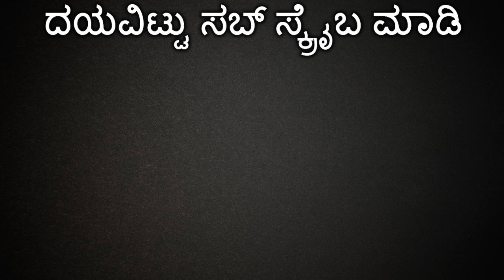Kiccha Sudeep Wished Hebbuli Friend For Buying A New Audi Car